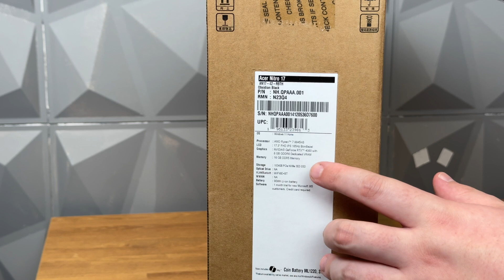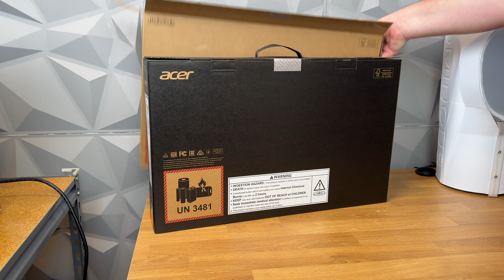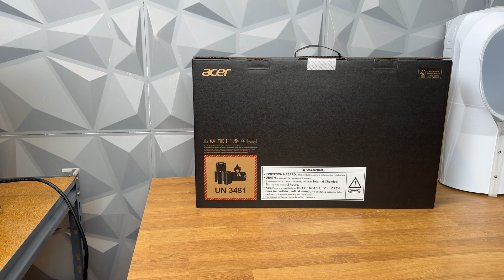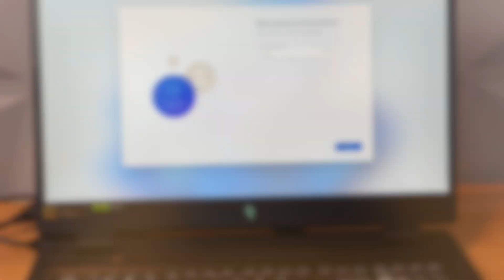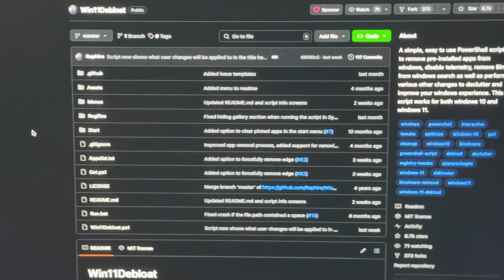Acer Nitro 17 Unboxing and First Boot | Affordable 4000 Series Laptop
Welcome to our unboxing and first boot of the Acer Nitro 17 AN17-42-R9TH Gaming Laptop from the Platinum Collection in Obsidian Black! This powerhouse laptop is designed for gamers and power users who demand high performance and reliability.

Specs:

    AMD Ryzen 7 8845HS 3.8GHz Processor: Experience premium performance and remarkable battery life with this cutting-edge processor.
    NVIDIA GeForce RTX 4060 8GB GDDR6: Enjoy AI-powered graphics and stunning visuals with DLSS 3.5.
    16GB DDR5 RAM: Handle multitasking with ease and speed.
    1TB Solid State Drive: Store all your games, files, and applications with ample space and quick access.
    Microsoft Windows 11 Home: The latest OS for a smooth and intuitive user experience.
    17.3" Full HD LED-backlit IPS 165Hz Display: Dive into your favorite games with a crisp, vibrant display and a high refresh rate.
    microSD Card Reader: Expand your storage or transfer files with ease.
    Bluetooth 5.3: Connect your peripherals with the latest Bluetooth technology.

During the first boot, we encountered some challenges with the Windows 11 setup, particularly when trying to create an offline user account. We'll walk you through the process and share tips on how to navigate these setup hurdles.

Join us as we unbox this beast of a laptop, check out its features, and give it a first boot to see how it performs right out of the box.